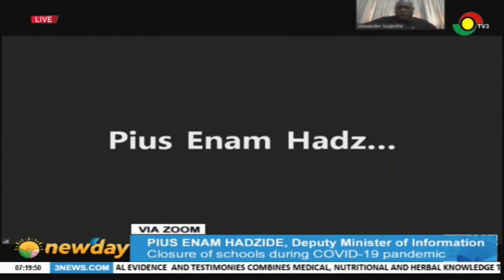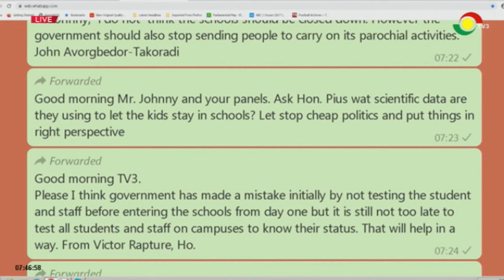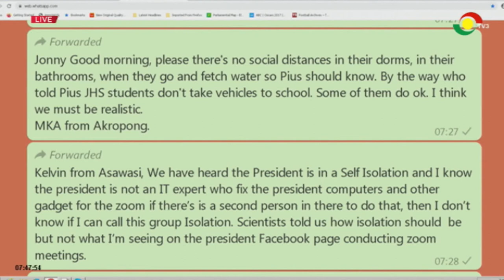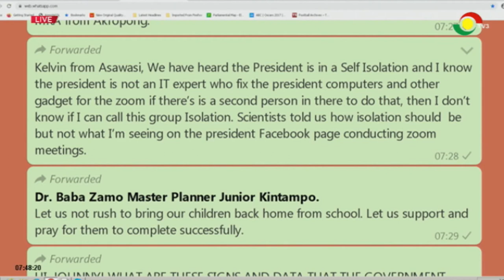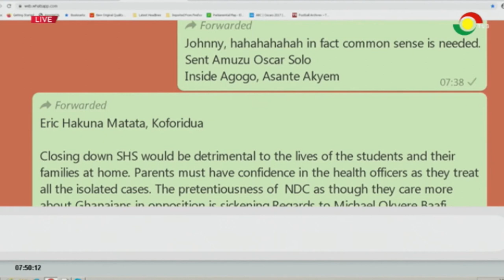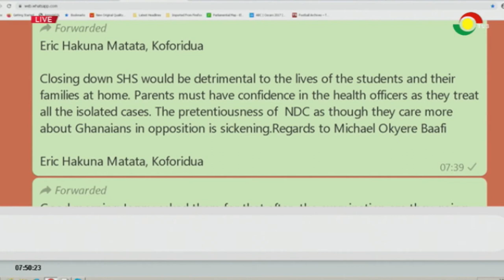NEWSPAPER REVIEW - 16/7/2020